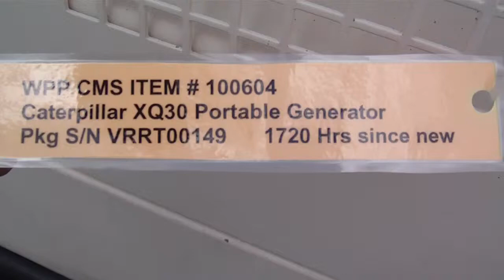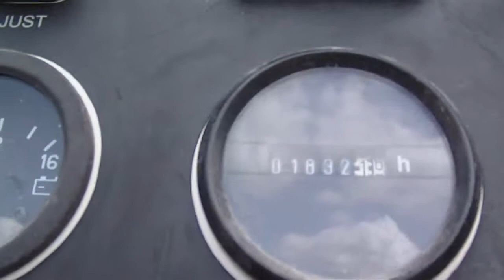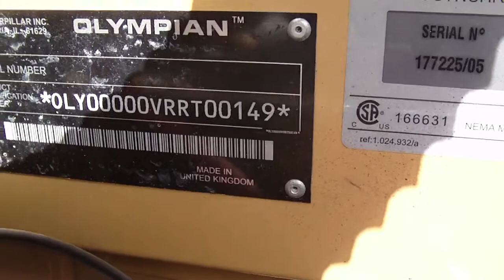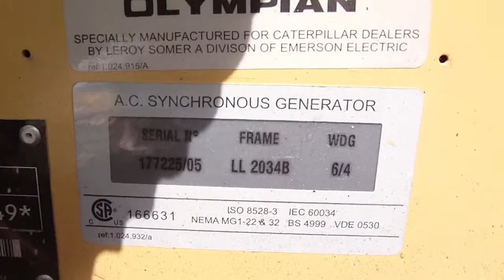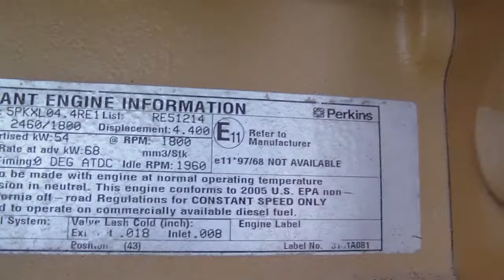Caterpillar XQ30 Portable Generator - Tier 2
Engine :
Manufacturer :  Caterpillar
Engine Model :  Perkins Type # 2460/1800
Manufacture Date :  2005
Governor : Electronic governor
Starter :  Electric starter
Engine RPM: 1800

Generator :
Generator S/N : 177285
Generator Manufacturer : Caterpillar Olympian
Generator Model :  XQ30P4
Leads: 10
Enclosure :Yes
Voltage :208/480
Power Factor: 0.8
30 kW Standby
38 kVA
Generator RPM: 1800
3 Phase
60 Hz